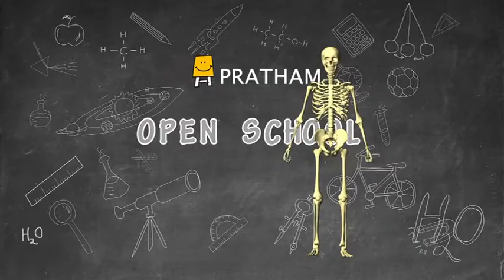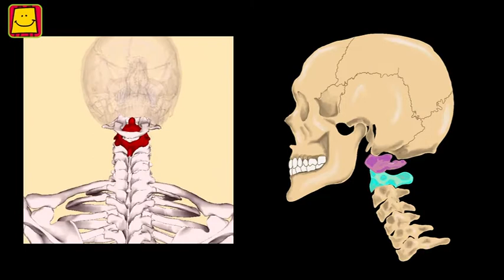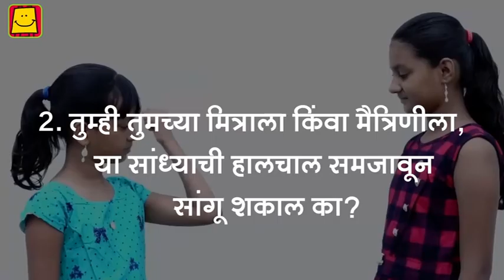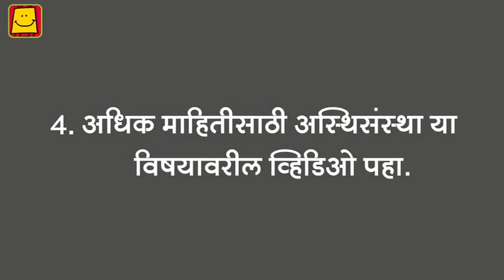Pivot Joint (Marathi) | खुंटीचा सांधा